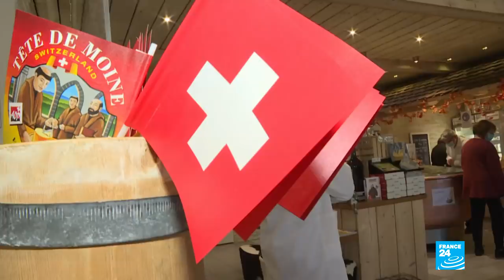Life outside the EU: Swiss lessons for post-Brexit UK (part 1)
In our latest "out-and-about" Talking Europe, we're taking you to a land of mountains, lakes, chocolate, banks and neutrality. It is, of course, Switzerland: the landlocked country in the heart of Europe with four official languages, which is home to the highest peaks in Europe and which boasts some of its most stunning scenery. It's also home to dozens of international organisations, including the Red Cross and the International Olympic Committee – but is famously not a member of the European Union.

🇪🇺 Co-funded by the IMCAP Programme of the European Union
The content of this publication represents the views of the author only and is his/her sole responsibility. The European Commission does not accept any responsibility for use that may be made of the information it contains.